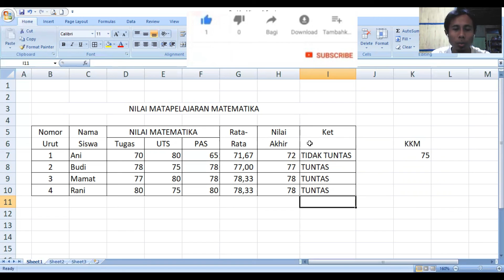5 menit belajar rumus IF Excel ilmu komputer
Belajar cepat rumus IF Excel

Halo gaes, selamat datang di chanel Robert Da Costa. Di sini kita belajar tentang komputer atau laptop yaitu cara pengoperasian perangkat lunak dan pengunaan perangkat keras. Chanel ini memberikan informasi seputar aplikasi yang ada di komputer serta cara belajar online. Terima kasih gaes...